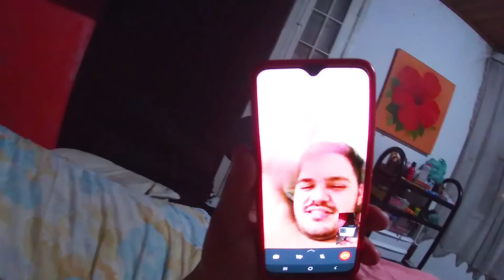ذخل تشوف مغربي اش وقاع ليه في البرازيل azdine boumani vlogs